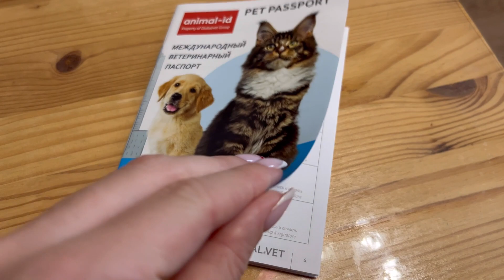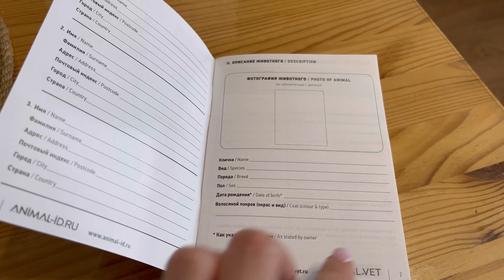БЕРЕМЕННОСТЬ | ИСТОРИЯ БОЛЕЗНИ | ТАНЦЫ | МЕРЕНГОВЫЙ РУЛЕТ | ПРИВИВКА У ТОНИ